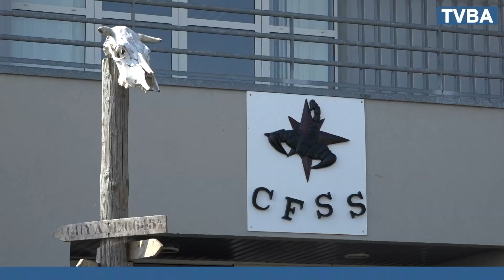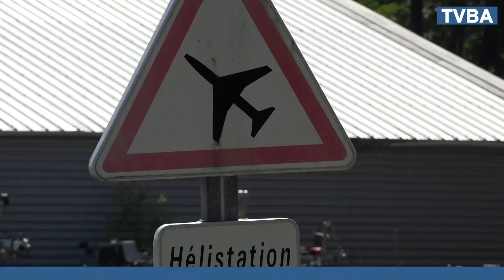Base aérienne de Cazaux : Immersion au sein du Centre de Formation à la Survie et au Sauvetage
Le centre de Formation à la survie et au sauvetage est un passage obligé pour tout les futurs pilotes de chasse opérationnels français. Situé sur la base aérienne 120 de cazaux, il les forme à la survie, en tout lieux et en tout temps.